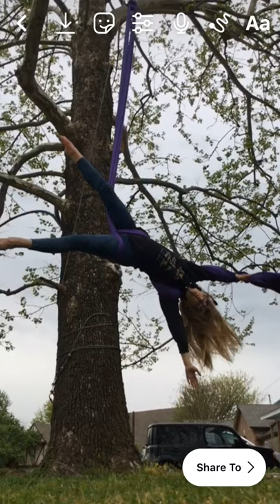Aerial silks front dive star drop to sweater weather